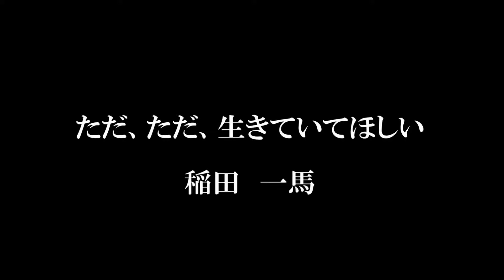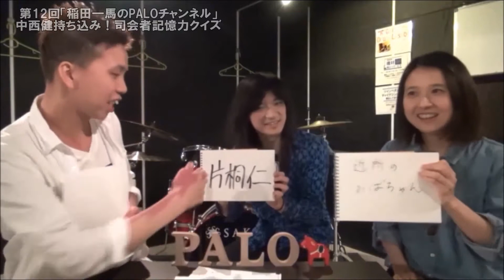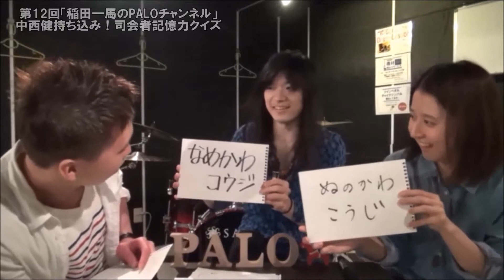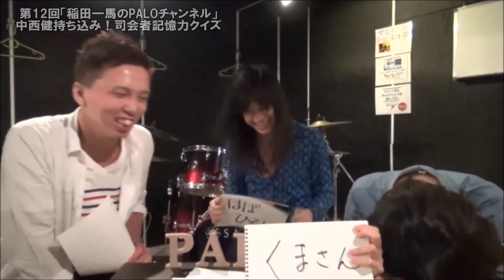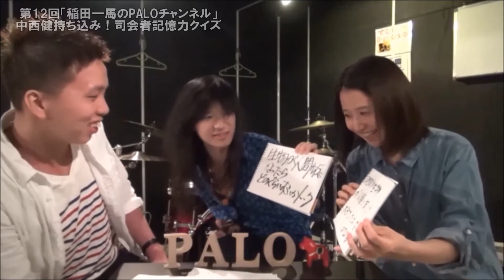第12回放送「稲田一馬のPALOチャンネル」【番組一周年!!】 ゲスト：？？？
第12回放送「稲田一馬のPALOチャンネル」【番組一周年!!】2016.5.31　ゲスト：？？？

「稲田一馬のPALOチャンネル」
・毎月第4木曜 21時00分 映像配信!!
・メインMC：稲田一馬、山崎愛
通常のLIVEでは語ることの無い、音楽を中心としたトーク＆バラエティ番組
ゲスト：？？？

‹内容›
右も左もわからず始めた番組。
おかげさまでたくさんの方々に支えられ一周年を迎える事ができました。
本当に感謝ですありがとうございます！！
今回はなんと！要望により、ゲストは映像を見てのお楽しみ。
さらに一周年特別企画もあったりと盛り沢山。乞うご期待！！